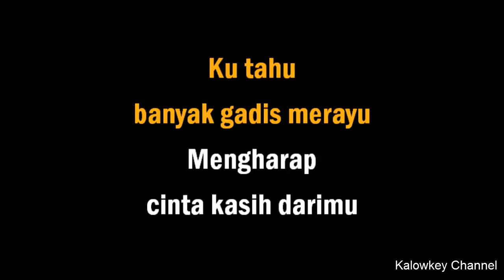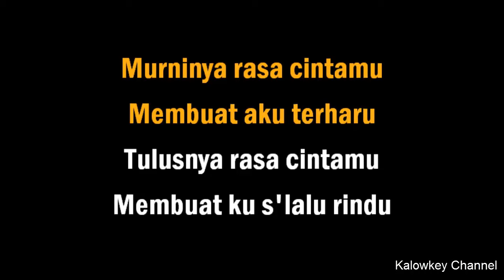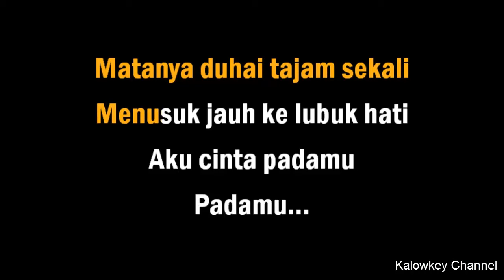Aku Sayang Padamu - Rhoma Irama Karaoke Nada Cewek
Kusayang Padamu Lirik
Rhoma Irama
Senyumnya duhai manis sekali
Membuat pria setengah mati
Matanya duhai tajam sekali
Menusuk jauh ke lubuk hati
Aku cinta padamu, padamu
Aku sayang padamu, padamu
Ku tahu banyak pria merayu
Mengharap cinta kasih darimu
Tetapi, tak berubah cintamu
Padaku, pria yang tidak mampu
Murninya rasa cintamu membuat aku terharu
Tulusnya rasa cintamu membuat ku selalu rindu
Cintaku pada dirimu aduhai tak akan layu
Cintaku pada dirimu aduhai tak akan beku
Walau sampai tua nanti
Cintaku tak kan terbagi
Sumber: Musixmatch